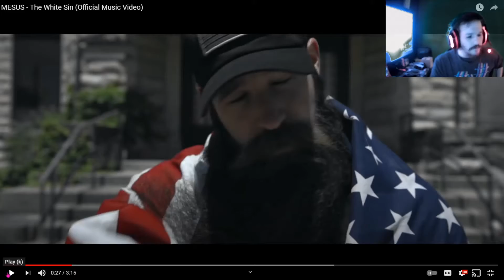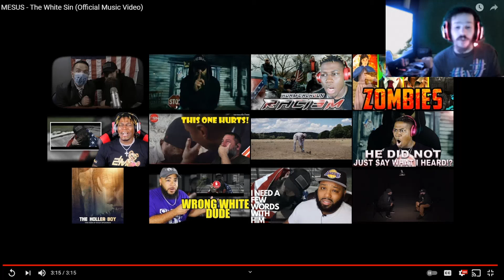The Truth Hurts (The White Sin By Mesus) Reaction